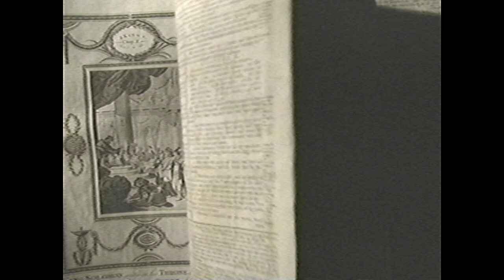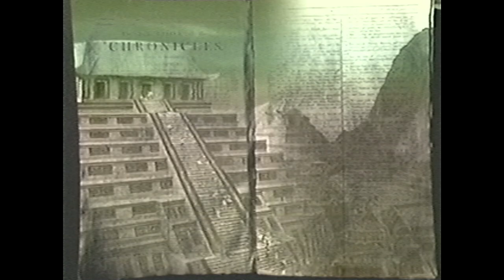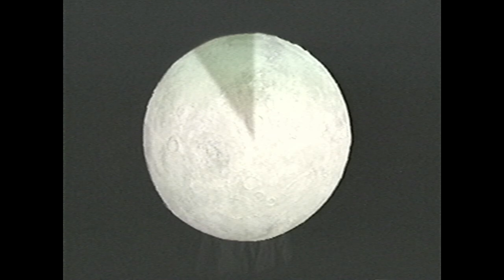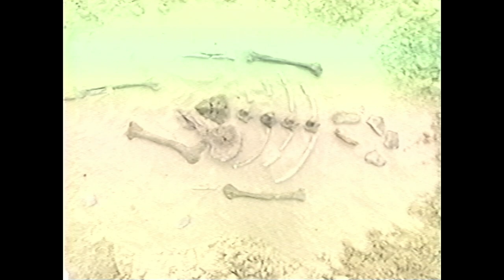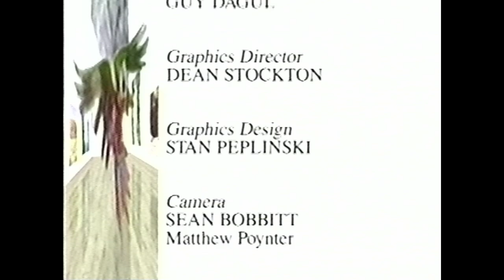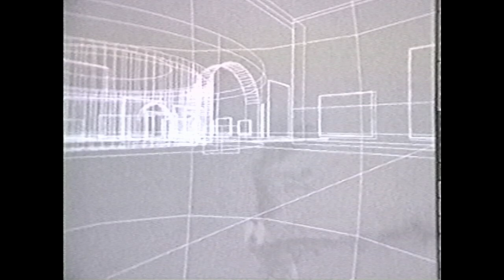VHS: Eyewitness Prehistoric Life (1996)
Who walked from South America to Australia without getting wet? What fantastic scientific find was made under a lobster's nose? Prehistoric Life digs deep to unearth the first chapters of our planets living history. Journey across the ages to discover how life, in all its breathtaking variety, has relentlessly adapted itself into every nook and cranny of our teeming world.

I upload new videos regularly, so be sure to check back often to see what new treasures I've found!

The goal of this channel is to archive VHS tapes and preserve this media for future generations. As VHS tapes continue to degrade, it is only a matter of time before this era of entertainment is lost to us! Many of these videos are recordings of public broadcasts, music rehearsals, and other broadcasted media that you won't find anywhere else!

This video is for preservation and educational purposes. If you wish to use some or all of this footage as part of your own content, you agree to attribute the original authors of these works as shown in the video.